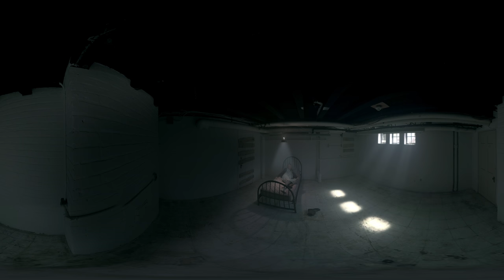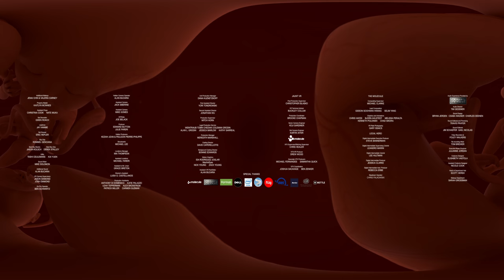Invisible - Director's Cut - Episode 2 - Back In The Fold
Tatiana discovers that she has inherited the family fortune and is left to run the business, so she must return to the US. Before she leaves, she gets a message from her grandfather, taped just before he died, who suspects that her great-uncle is trying to kill him. He also shares that she and her brother have a cousin, Susan, who carries the invisible gene. He fears his brother is after her.